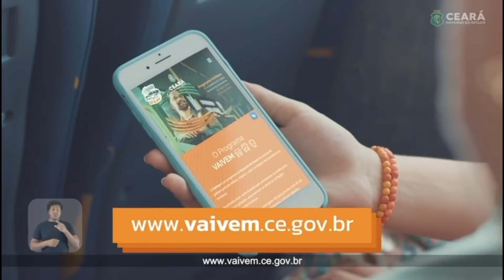[Série B '24] Coletiva Léo Condé | Pós-Jogo Ceará 0 X 1 Santos | Canal do Vozão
Seja Membro do Canal do Vozão e apoie nosso projeto!
Valores: R$ 4.99 | R$ 7.99 | R$ 14.99